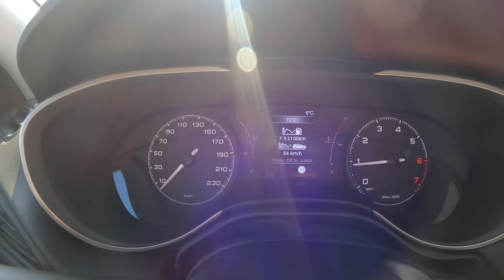NEW Fiat Tipo Cross 2021 (1.0 T3 100 HP) | POV Test Drive #705 Joe Black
Car: Fiat Tipo II Cross 1.0 T3 TURBO 100 HP 2021 City Cross

0:00 Intro
0:03 Walk-around and interior
0:46 Casual driving
2:20 Off-road
3:07 Highway
4:27 Bumpy road
5:41 City drive
8:19 Tunnel
8:57 Casual driving
10:14 Engine view
10:31 Fuel Consumption

Engine: 1.0L Petrol (Gasolina) 3-cylinders
Displacement (cc): 999
Power: 74 kW/100 hp
Torque: 190 Nm
Transmission: 5-speed manual
Traction: FWD Front-Wheel Drive

Acceleration (0–100 km/h): 12,2 s.

Fuel Tank Capacity: 50L
Total Range: 862 km
Weight: 1335 Kg
Cargo Space: 440 Liter
Model: 2021
Base Price: 20.490 EUR

Driver: Joe Black
Video: GoPro Hero 9 Black / Sony a6300 + Sigma 16mm f1.4
Audio: Zoom H2n (recorder) & Roland CS-10EM (binaural microphones)
Edit: MacBook Pro / Final cut Pro X